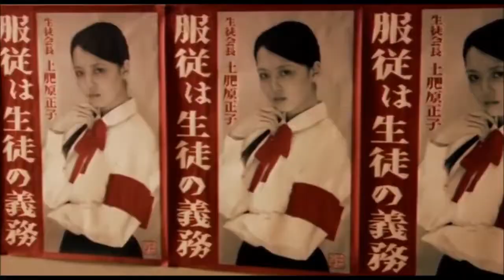Super gore girl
Alguien sabe el nombre verdadero de esta película